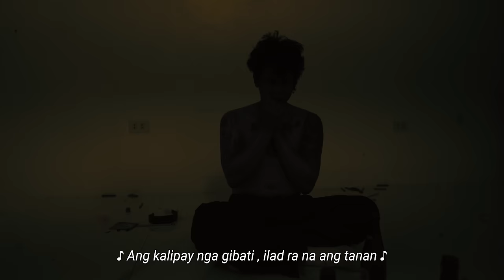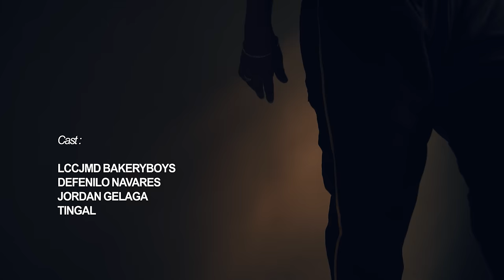(MUSIC VIDEO LYRICS) 5/11 - GSWK feat. Marlee & Winston Lee